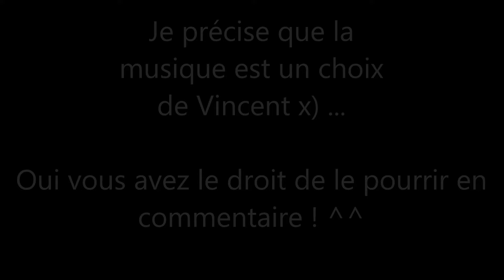Groom Coulisse #5 - Malika